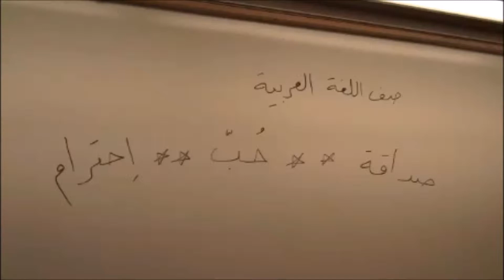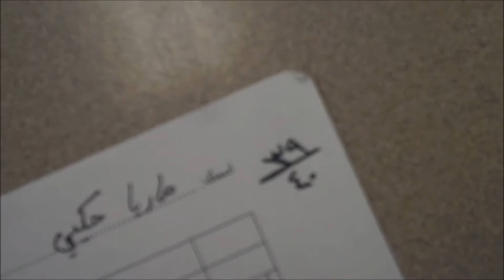Arabic 202 2016 @ Iowa State: Final Project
Final project for the Intermediate Arabic class of Spring 2016 at Iowa State University